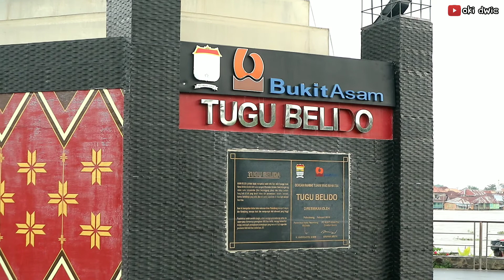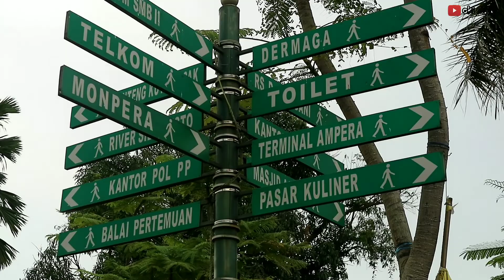Wisata Benteng Kuto Besak (BKB) Palembang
Kuto Besak adalah bangunan keraton yang pada abad XVIII menjadi pusat Kesultanan Palembang. Gagasan mendirikan Benteng Kuto Besak diprakarsai oleh Sultan Mahmud Badaruddin I yang memerintah pada tahun 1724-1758 dan pelaksanaan pembangunannya diselesaikan oleh penerusnya yaitu Sultan Mahmud Bahauddin yang memerintah pada tahun 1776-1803. Sultan Mahmud Bahauddin ini adalah seorang tokoh kesultanan Palembang Darussalam yang realistis dan praktis dalam perdagangan internasional, serta seorang agamawan yang menjadikan Palembang sebagai pusat sastra agama di Nusantara. Menandai perannya sebagai sultan, ia pindah dari Keraton Kuto Lamo ke Kuto Besak. Belanda menyebut Kuto Besak sebagai nieuwe keraton alias keraton baru.

Benteng ini mulai dibangun pada tahun 1780 dengan arsitek yang tidak diketahui dengan pasti dan pelaksanaan pengawasan pekerjaan dipercayakan pada seorang Tionghoa. Semen perekat bata menggunakan batu kapur yang ada di daerah pedalaman Sungai Ogan ditambah dengan putih telur. Waktu yang dipergunakan untuk membangun Kuto Besak ini kurang lebih 17 tahun. Keraton ini ditempati secara resmi pada hari Senin pada tanggal 21 Februari 1797.

Berbeda dengan letak keraton lama yang berlokasi di daerah pedalaman, keraton baru berdiri di posisi yang sangat terbuka, strategis, dan sekaligus sangat indah. Posisinya menghadap ke Sungai Musi.

Pada masa itu, Kota Palembang masih dikelilingi oleh anak-anak sungai yang membelah wilayah kota menjadi pulau-pulau. Kuto Besak pun seolah berdiri di atas pulau karena dibatasi oleh Sungai Sekanak di bagian barat, Sungai Tengkuruk di bagian timur, dan Sungai Kapuran di bagian utara.

Benteng Kuto Besak saat ini ditempati oleh Komando Daerah Militer (Kodam) Sriwijaya.

Pembangunan dan penataan kawasan di sekitar Plaza Benteng Kuto Besak diproyeksikan akan menjadi tempat hiburan terbuka yang menjual pesona Musi dan bangunan-bangunan bersejarah. Jika dilihat dari daerah Seberang Ulu atau Jembatan Ampera, pemandangan yang tampak adalah pelataran luas dengan latar belakang deretan pohon palem di halaman Benteng Kuto Besak, dan menara air di Kantor Wali Kota Palembang.

Di kala malam hari, suasana akan terasa lebih dramatis. Cahaya dari deretan lampu-lampu taman menciptakan refleksi warna kuning pada permukaan sungai.

Pemkot Palembang memiliki sejumlah rencana pengembangan untuk mendukung Plaza Benteng Kuto Besak sebagai objek wisata.